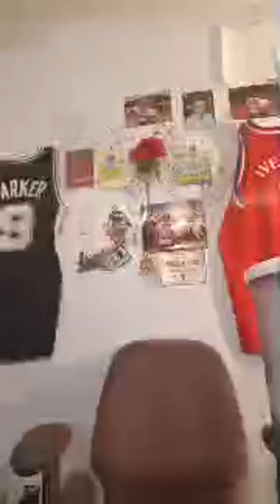Highlight 2:51:50 - 2:56:50 from HI 🐝🐝🐝🐝🐝🐝🐝🐝🐝🐝🐝